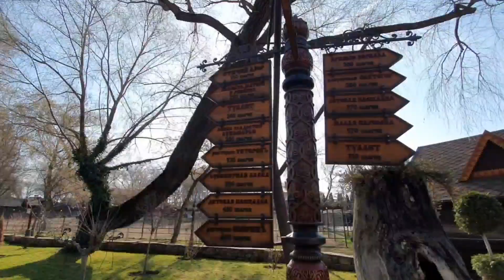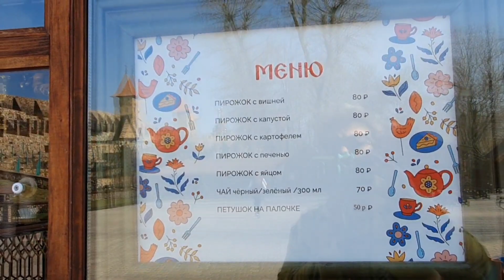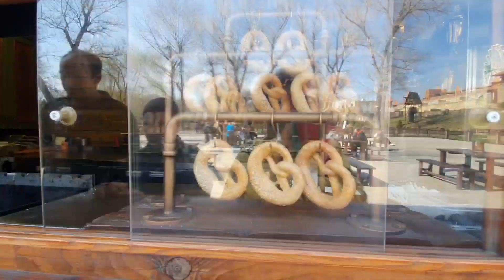Каменск Шахтинский. Парк Лога. март 2023г.